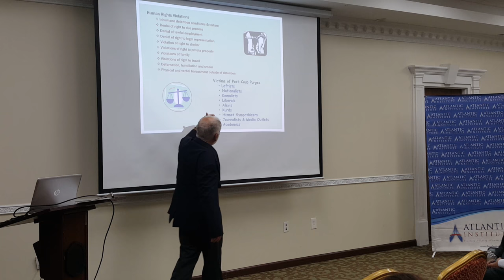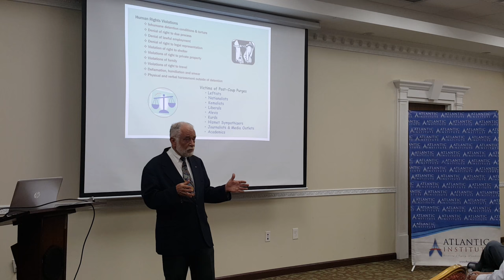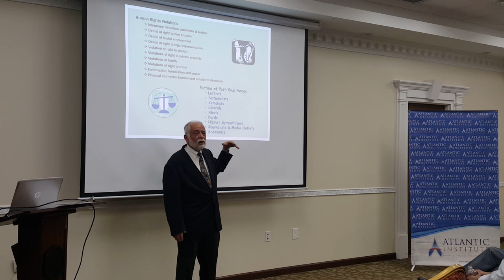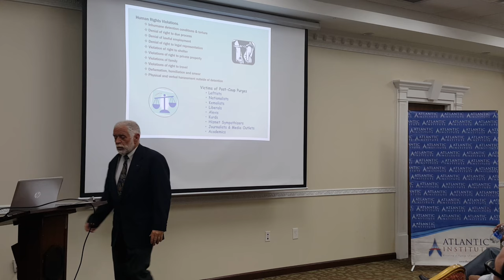Concerns About (Post-Coup) Human Rights Violations in Turkey - James Harrington, Democracy in Peril